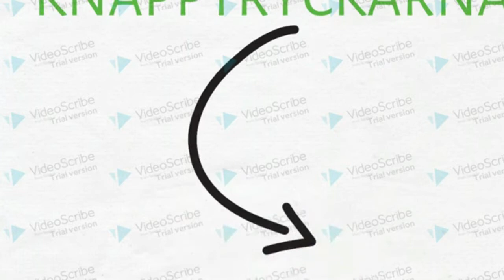Riks intervju med Richard Jomshof kungen kommenterar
Hela intervjun med Jomshof hittar ni här